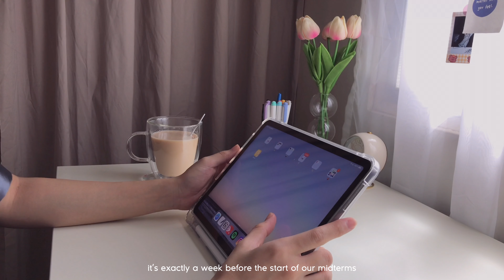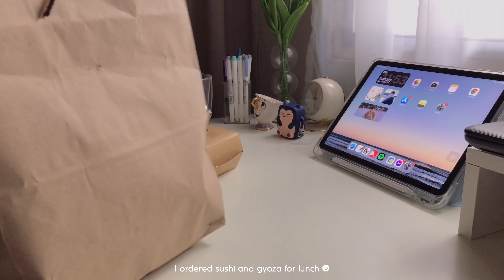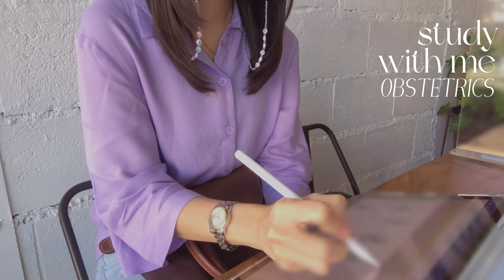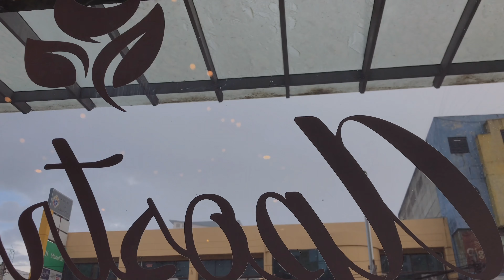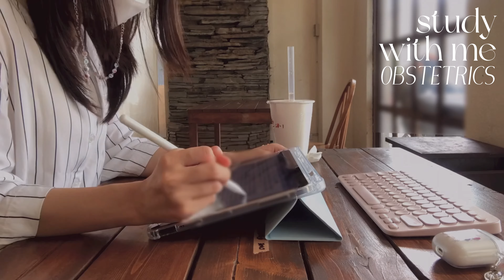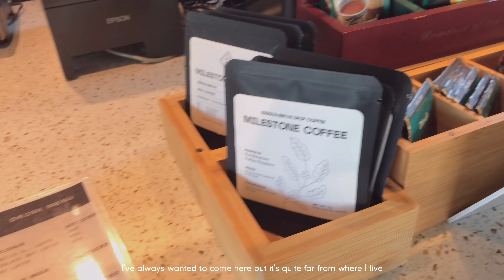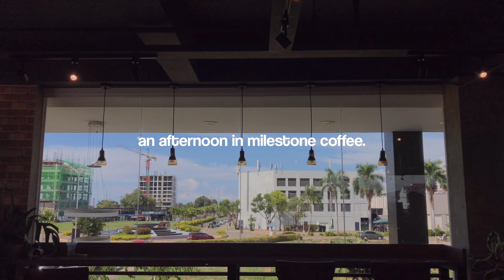vlog ☕️ last days of september, local coffee shops, chasing backlogs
Henlo my friends, it’s been awhile again 🥺 i missed you all! Finally got through midterms week so I was able to finish editing this vlog from 2 weeks ago. I think this may be one of my top favorites because I had a lot of fun visiting a few local coffee shops (and a lot of fun filming too!) ☕️ I’ve also started preparing for our midterms in this vlog so there’s a few studying here and there. I hope you enjoy this video! Take care & stay healthy always! 🤍

Love,
Ella nutella

nutellawithella

📻 music

☁️ faqs
where are you from: philippines 🇵🇭
currently studying: 3rd yr medicine (as of this upload)
pre-med course: bs biology

🎞 filming
camera: iphone 7+
editor: vllo

ipad: ipad air 4th gen, 256gb
apps for studying: goodnotes 5, pdf expert